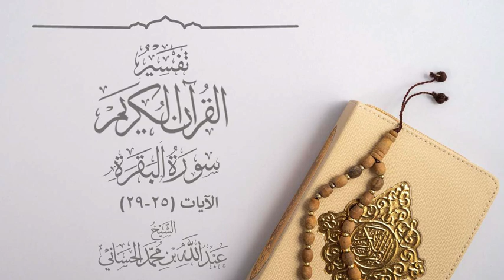تفسير سورة البقرة المجلس اَالرابع -الشيخ عبدالله بن محمد الحساني وفقه الله -